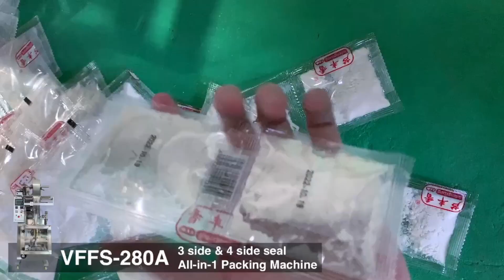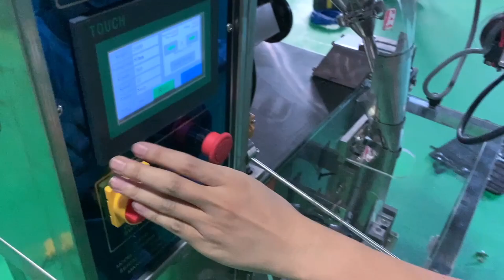200g500g1000g1500g Powder Automatic Multi functional Filling Packing Machine Tomato powder Productio